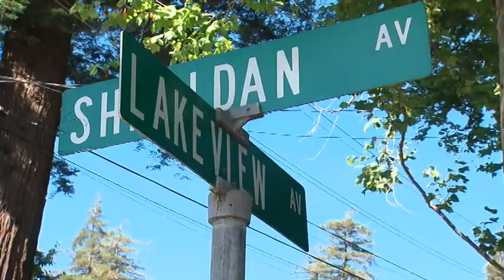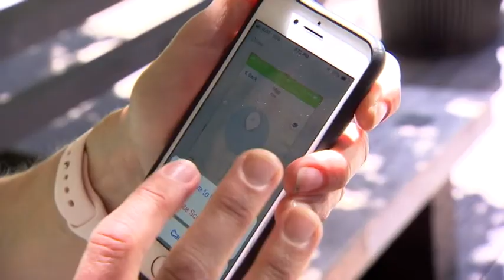Parents can track kids with different tech products